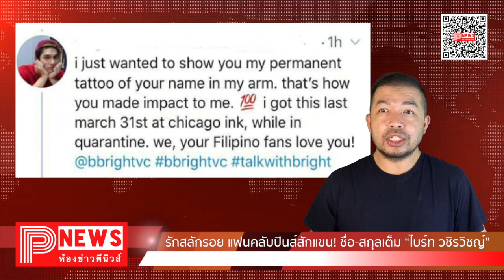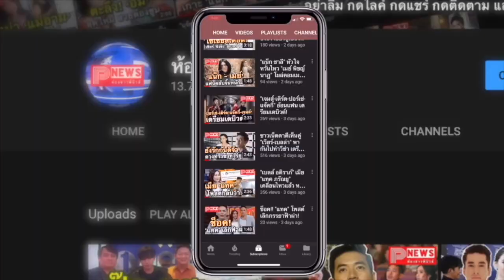ห้องข่าวพีนิวส์ | รักสลักรอย แฟนคลับปินส์สักแขน! ชื่อ-สกุลเต็ม “ไบร์ท วชิรวิชญ์”